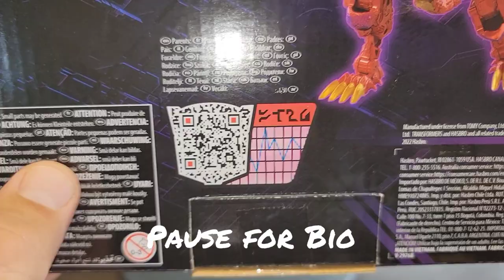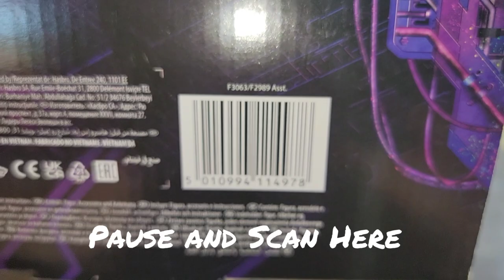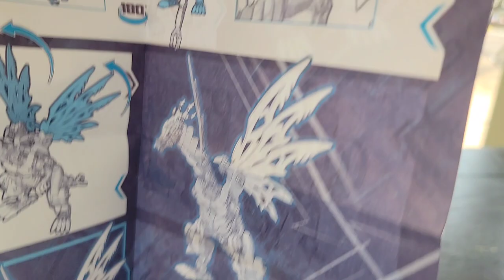Transformers Legacy Transmetal 2 Dragon Megatron: Quick Review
Wave 3 Leader Class Dragon doesn't disappoint, it conquers!!!